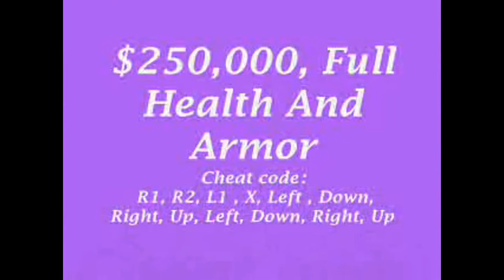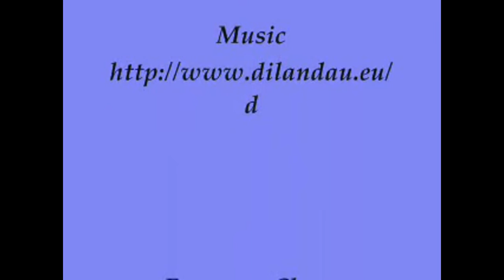gta San andreas cheats